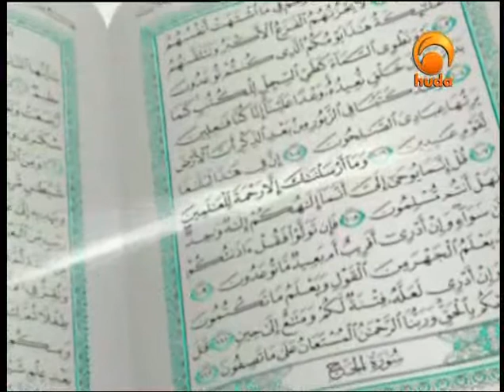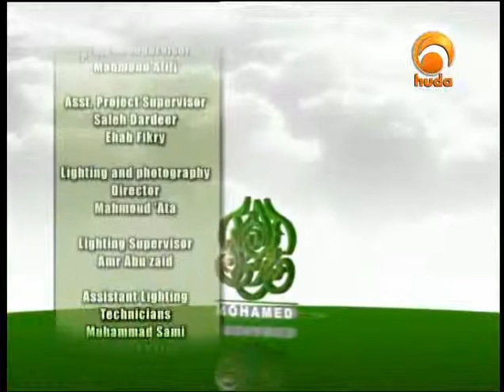Hadith Principles Episode 17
"Hadith Principles" with Sh.: Ammar Amounette